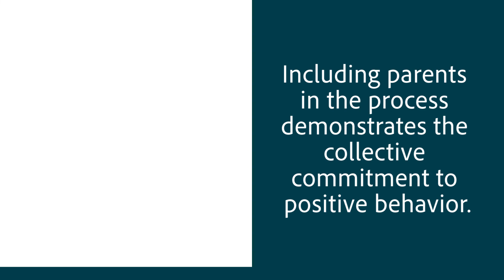Positive Parent Phone Call - Best Elementary